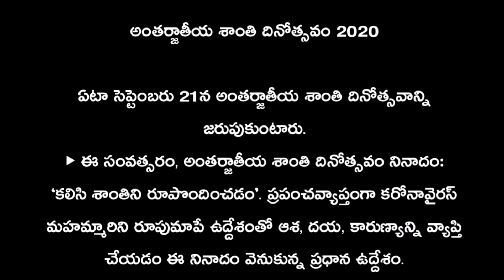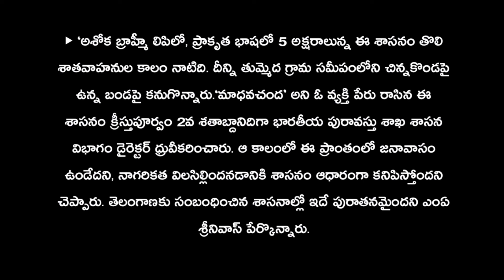RRB NTPC స్పెషల్ కరెంట్ అఫైర్స్ 2020-అక్టోబర్ నెల కరెంట్ అఫైర్స్/APPSC/TSPSC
current affairs 2020 for RRB NTPC
current affairs 2020 for DSC
join Unacademy and use Refferal Code UT10 for APPSC Group 2 Subscription.